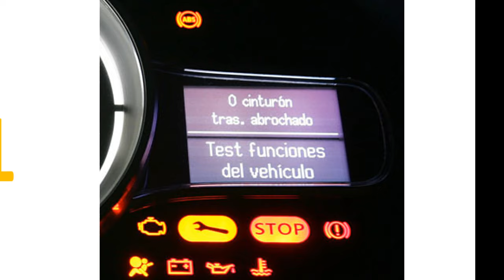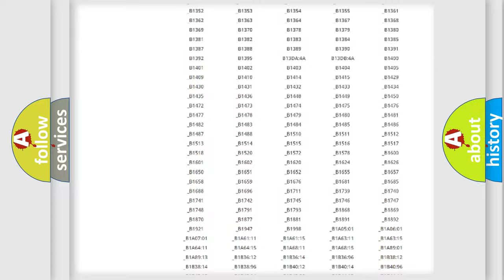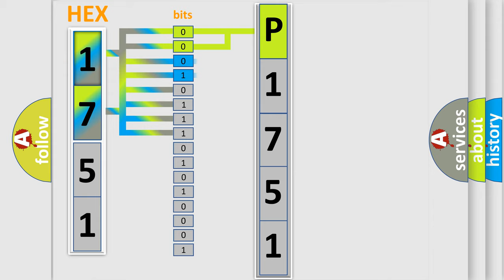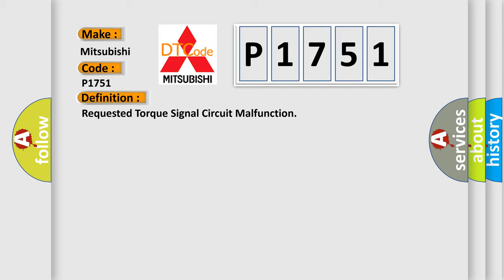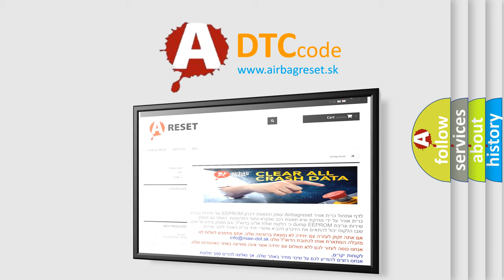DTC Mitsubishi P1751 Short Explanation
Contents:
0:21 Basic DTC analysis according to OBD2 protocol standard.
1:48 Insight into programming
2:58 A diagnostically understandable description of the Diagnostic Trouble Code
3:05 Basic error definition

Make:
Mitsubishi
Code:
P1751
Definition:
Requested Torque Signal Circuit Malfunction
Description:
The engine is running.